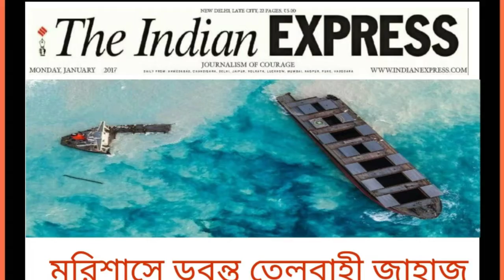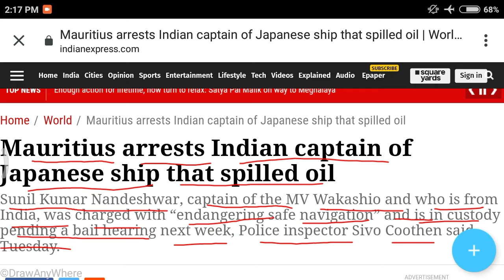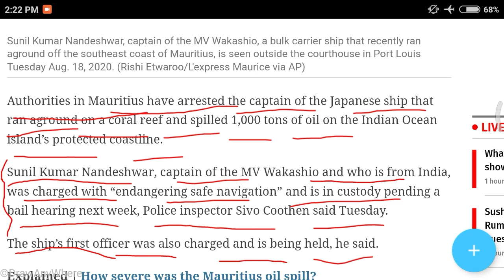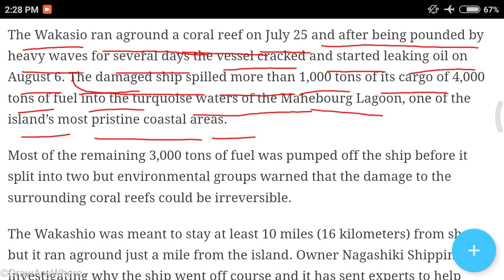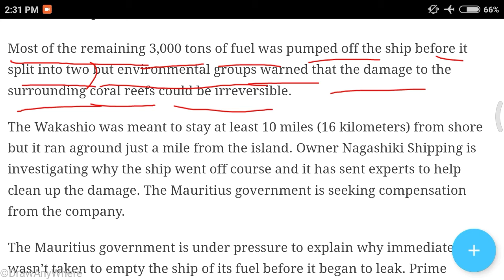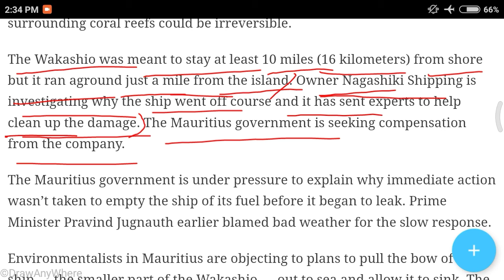Japanese ship spilled oil in Mauritius // The Indian Express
I am teacher of English, and also a Civil Service Aspirant.